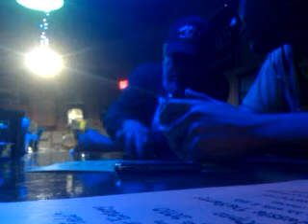what the fuck is this guy saying??